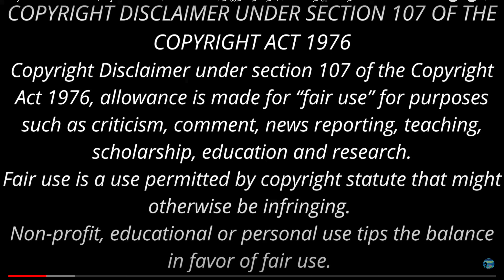ஒரே சிரிப்பு! ப்ளாட்டு வாங்கு ஃப்ளாட்டு வித்துச்சா?| Funny comedy Podcast in Tamil | Kadugu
இந்தக்காலக்கட்டத்துக்கும் பொருந்தும் திரு. கடுகு அவர்களின் சிரிப்புக் கதைகள்
Tamil Podcast
Tamil Stories
Stories in Tamil
kadugu tamil story,
kadugu
tamil stories
kadugu stories
tamil movies
comedy
tamil story
kadugu comedy stories
kadugu Funny Stories
Thuppariyum Sambu